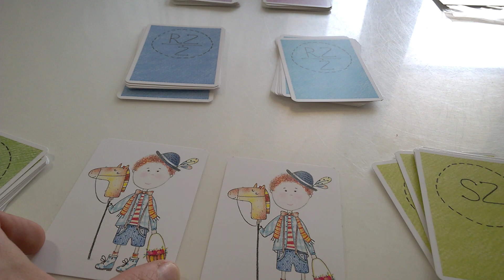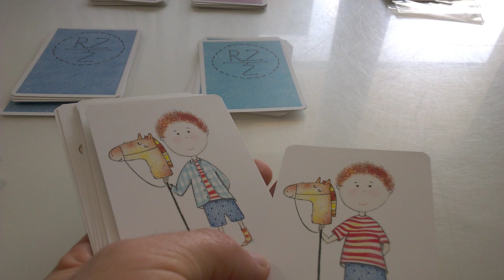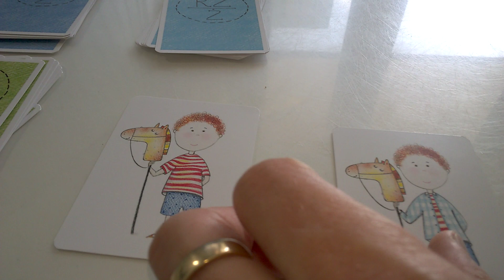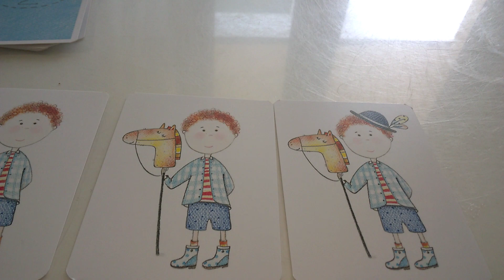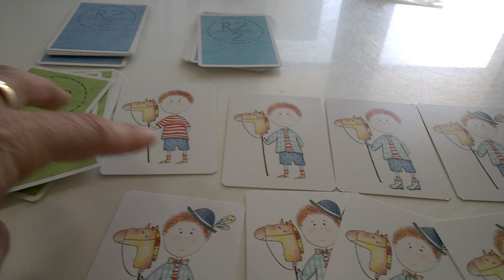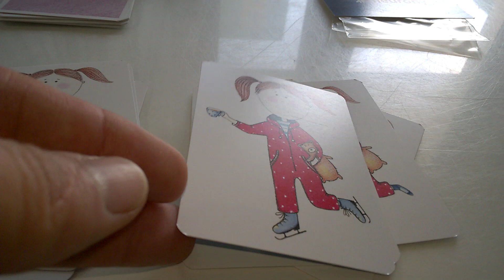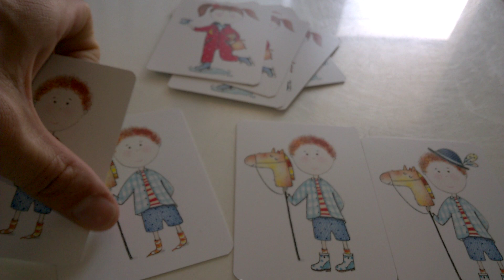Taki sam! Głoski sz, ż/rz, cz, dż - przebieg gry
Taki sam! Głoski aż, ż/rz, cz, dż - przebieg gry Recenzja na gdzie każdego dnia opisuję inną grę, klocki lub zabawkę kreatywną - zapraszam